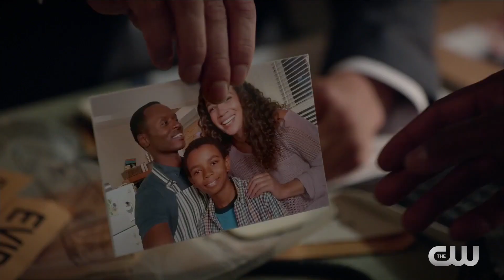iZombie 3x02 Inside "Zombie Knows Best" (HD) Season 3 Episode 2 Inside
iZombie 3x02 "Zombie Knows Best" Season 3 Episode 2 Inside - When Liv (Rose McIver), Clive (Malcolm Goodwin) and Ravi (Rahul Kohli) arrive at the scene to investigate a fatal car accident, they begin to suspect foul play was involved. Both starving, Liv and Major (Robert Buckley) consume the brains of the accident victims, a well-meaning father and his angsty teenage daughter. Meanwhile, when Clive is brought in for questioning about a family that was murdered, he’s forced to reveal his past history with them. Lastly, Peyton (Aly Michalka) extends an olive branch to Ravi (Rahul Kohli), and Major hits a road block in his search for Natalie (guest star Brooke Lyons “The Affair”). David Anders also stars. Jason Bloom directed the episode written by Diane Ruggiero-Wright (#302).  Original airdate 4/11/2017.

iZombie 3x02 Inside/Preview "Zombie Knows Best"
iZombie Season 3 Episode 2 Inside
iZombie 3x02 Inside "Zombie Knows Best" (HD)

» Watch iZombie Tuesdays at 9:00pm/8c on The CW
» Starring: Rose McIver, Aly Michalka, David Anders, Malcom Goodwin